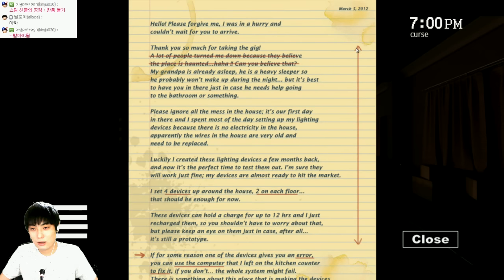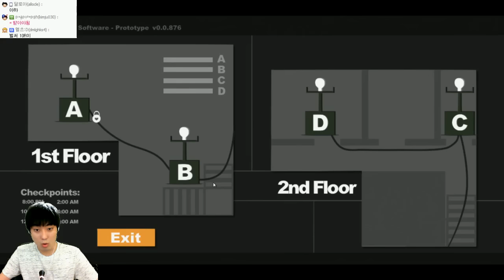BJ중 몇명만 깼다던! 특급 공포게임 | 소피의 저주 | #01 - by조마문 (PC) ( 공포게임실황 Sophie's Curse )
공포게임 소피의 저주 , BJ 중 몇명만 깼다던 그! 특급 공포게임! 조마문이 클리어 도전해봅니다.